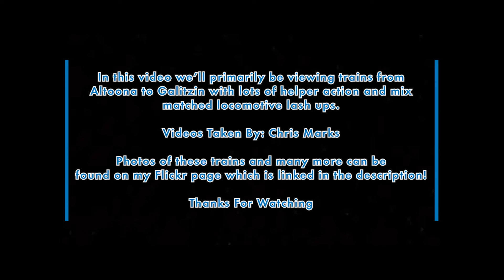Conrail Pittsburgh Line West End Vol 1 (1995 - 1996)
In this video we'll primarily be viewing trains from Altoona to Galitzin with lots of helper action and mix matched locomotive lash ups.

Videos Taken By: Chris Marks